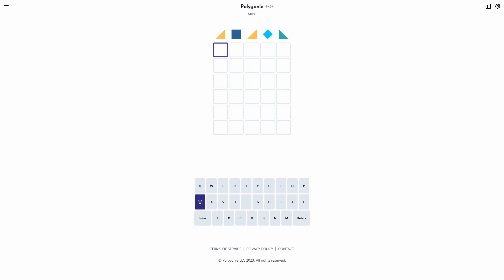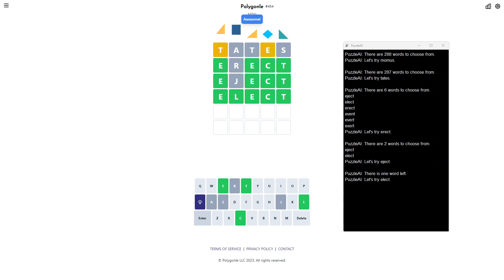AI Solve Daily Polygonle Puzzle Mini #454 (Hard Mode): 6/30/2024 (ASMR)